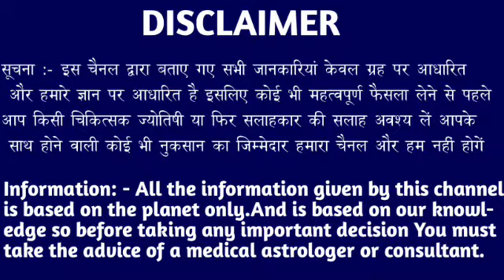वृश्चिक राशि वालों 10 नवंबर 2024 से मेरा आकाशवाणी गलत हुआ तो पूरा 50 लाख दूंगा। Vrishchik Rashi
वृश्चिक राशि वालों 07 नवंबर 2024 से मेरा आकाशवाणी गलत हुआ तो पूरा 50 लाख दूंगा। Vrishchik Rashi#aajkarashifal